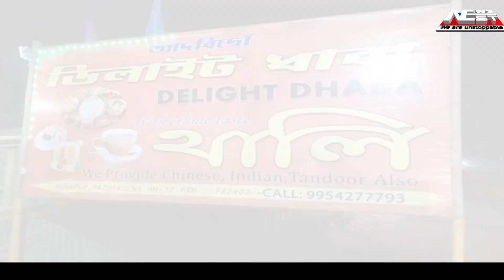মৰিগাঁৱৰ হাতীমূৰীয়া আৰু ৰজামায়ঙৰ দুটাকৈ কেন্দ্ৰই আলুৰ দ্বাৰা বিভিন্ন খাদ্য সামগ্ৰী উৎপাদন কৰিছে।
মৰিগাঁও জিলাৰ  মায়ঙৰ ক্ৰমে হাতীমূৰীয়া আৰু ৰজামায়ঙৰ  দুটাকৈ কেন্দ্ৰই আলু উৎপাদন আৰু আলুৰ দ্বাৰা বিভিন্ন  খাদ্য সামগ্ৰী উৎপাদন কৰিছে।